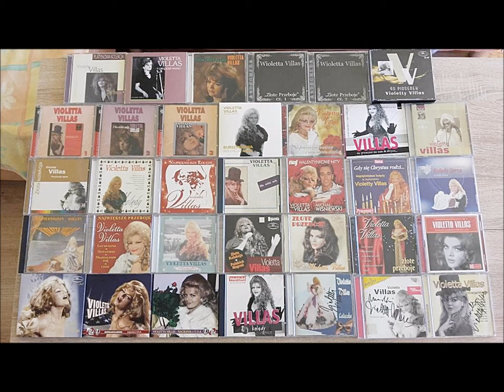VIOLETTA VILLAS - Wszedzie gdzie Ty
Dedykuję to video, wiernemu fanowi Violetty Villas, Panu Gracjanowi Markowi Cesarz z podziękowaniem za udostępnione zdjecia z Violettą Villas, ze swojej prywatnej kolekcji.